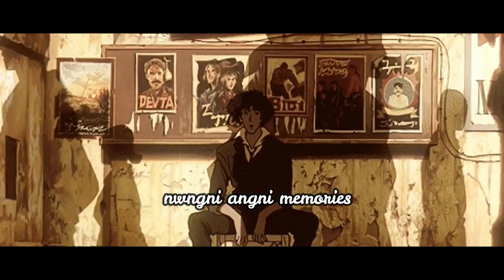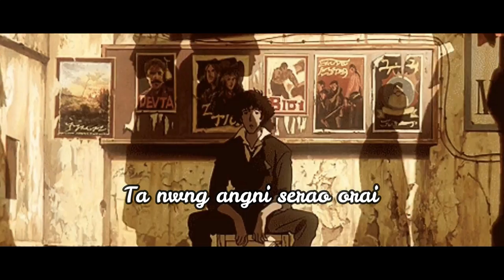SUN DRESS // Hiro X Iyun // Official lyrics video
Hello everyone!

Today is my birthday! I wanted release a song on this special occasion.

This song is about reminiscing the moments we spend with our ex after a breakup. I hope you all can connect with this song.

Produced by Iyun

Vocals by Hiro

Vocal Production: Hiro and Iyun

Written by Gouranga, Iyun and Hiro

Mixed and Master by Iyun

Lyrics video by: Sung Jr

Socials

Iyun

Hiro

Gouranga

Sung Jr

Leo, Gouranga, Sung